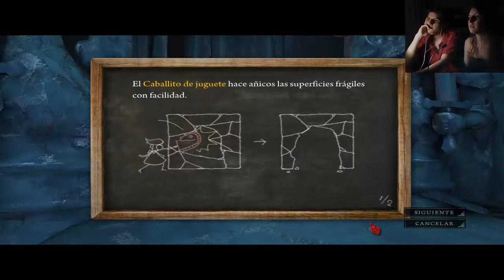Alice: Madness Returns (Parte 9) - Nuevo ambiente, nueva Alice, mismos monstruos